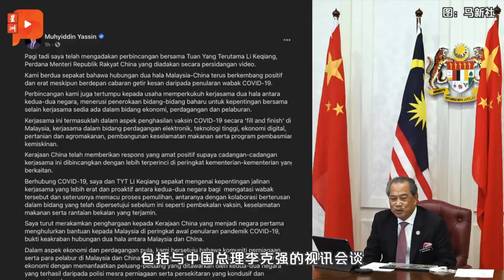百格大事纪 | 开斋节违SOP爆感染群 马大专家：目前疫情仅开始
大马今日新增6493宗冠病确诊病例，累计确诊直逼50万。而马大流行病学专家更预警，现在新一波的疫情只是开始，相信来临2周情况会更糟糕……

增6493确诊 50人身亡
活跃病例升 ICU使用量又升
累积确诊逼近50万

落实全面封锁？至截稿时首相与部长未有宣布
【8.20pm更新】首相办公室在晚上发文告，未提是否全面封锁，但表明会收紧经济与社交活动SOP。

EMCO前夕 怡保太平掀抢购潮
霹贸消局给保证 生活必需品充足

马大专家预警：下两周疫情或更糟糕
钟南山：病毒或与人类长期共存
未来或需定期打疫苗

杨志光称槟火箭代写信 曹观友否认
曹观友为疫苗争议致歉 粗联邦政府批买疫苗

逾10人群聚庆开斋节 雪州议员道歉